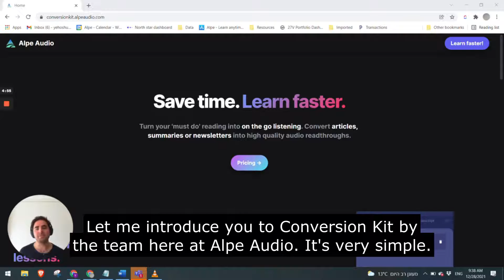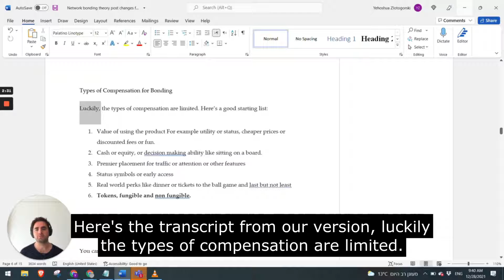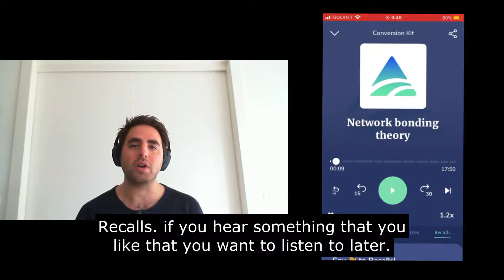Convert your must read articles into high quality audio!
If you find yourself needing to read material - articles, newsletters, research papers - but are short on time, well - Conversion Kit is for you!

With Conversion Kit you can turn your must do readings into high quality on the go audio lessons.
We use AI and human editors to transform the written text into an audio transcript that makes sense when you listen to it. No more of those awkward automated voices talking nonsense. Nope - Conversion Kit makes the transcript understandable, memorable and learnable in audio.

Better yet, each converted material comes with a transcript, chapters, a summary and even flashcards so that you can really listen, learn and remember.

Is it perfect? Nope - the AI still needs to improve and the automated voice does as well, but it's pretty darn good and will already save you loads of time!

Would love to hear what you think!